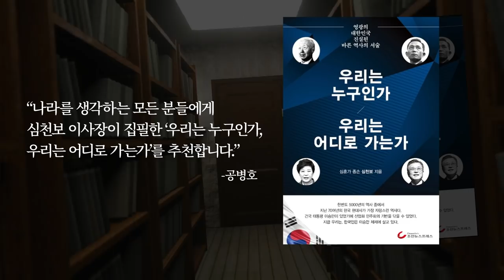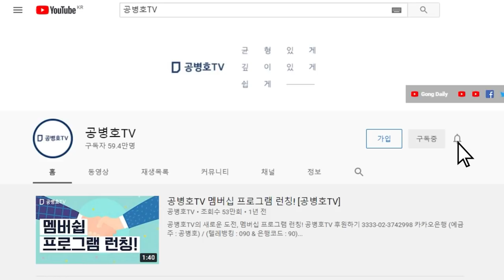악어의 눈물... [공병호TV]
Bitcoin : 3MTW849AkP2ftLeSK2teZHMmzLu7Z83s9U